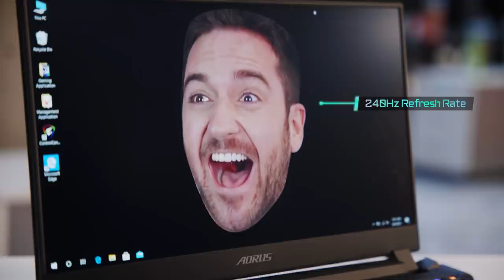Performance Made Accessible | G2 x AORUS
Today Carlos learned, that building a PC isn't as easy as it seems... Performance made accessible by AORUS!

Have you built a PC? Or would you rather buy a Laptop like Carlos?